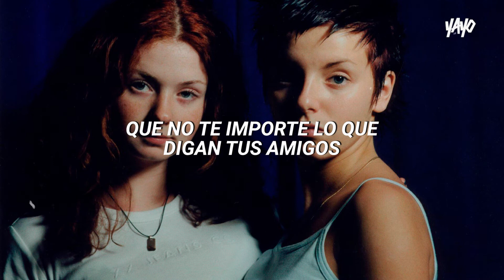t.A.T.u. - Malchik Gay (Russian) (Español)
t.A.T.u. - Malchik Gay (Versión Rusa) (Español)